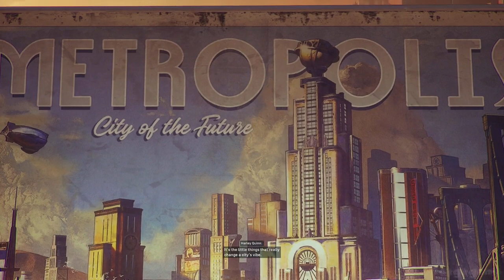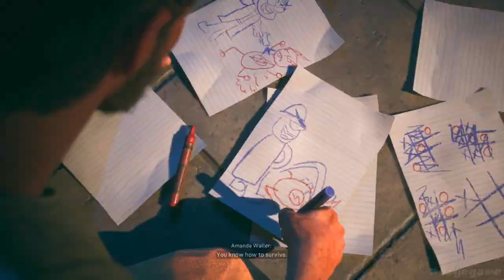Suicide Squad Kill the Justice League Part 1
Suicide Squad: Kill the Justice League Gameplay Walkthrough Part 1